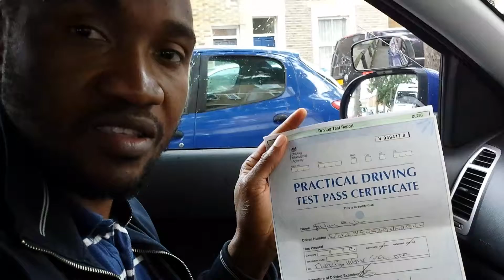20130917_161814.mp4 Lambert practical test pass first time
Well done Lambert,you pass your pratical test first time with just a few minor faults.